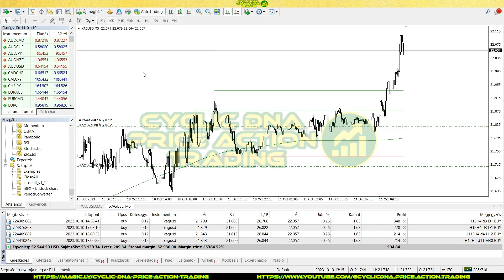Daily Robot (EA) Trading #1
╔ ╡Cyclic DNA Price Action Trading╞ ╡

║💬 SharingTrading Ideas
║💬 Training and Advisory
║💬 Market News and Analysis
║💬 Conversations and Debates
║💬 Sending Charts
║💬 Access to our Weekly Analysis
║💬 Trading Setups
║💬 Planned Group Discussions
║💬 Trading Events and Competitions
║💬 Trading Psychology and Counseling

║Please be aware that the materials found here are for informational
║purposes only and in no way, either directly or indirectly, expressly or
║implicitly, constitute investment advice, advertising, promotion,
║solicitation, or recommendation for an investment strategy related to
║financial instruments.
║The information provided here is solely intended to help you gain a
║better understanding of how financial markets operate and does not
║guarantee any specific outcomes. Past performance should not be
║construed as a prediction of future results.
║It's important to note that I am not a financial expert, and the
║information shared here is for entertainment and educational
║purposes only. Everyone is responsible for their own investment
║decisions, and it is advisable to seek advice from a professional
║before executing any financial transactions, considering your
║individual financial situation and goals when making decisions.